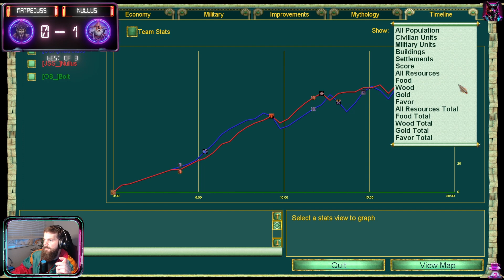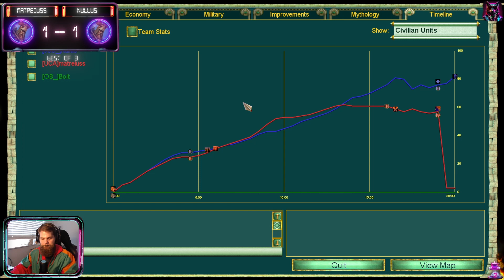When Greek powerhouses play Norse - (Boit cocasting) -- Fimbulwinter 4